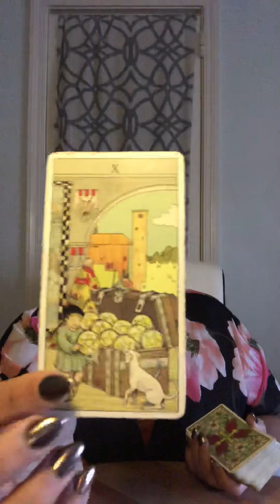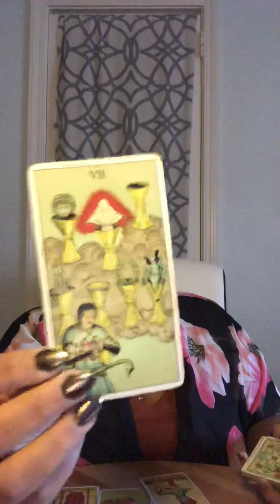Virgo ♍️ July 2019 Tarot Reading